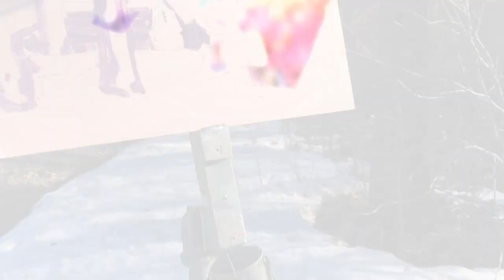Plein Air Painting with Kyle Martin - Episode 2 "The First Day of Spring"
Come along and paint with me on the first day of spring.